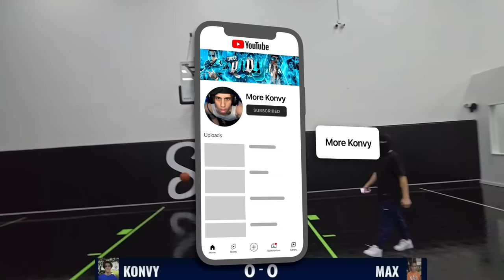Konvy & PlaqueBoyMax 1v1 Basketball After Beef.. 🏀